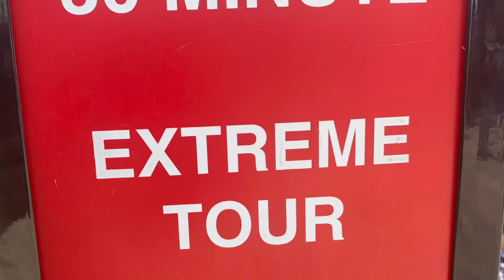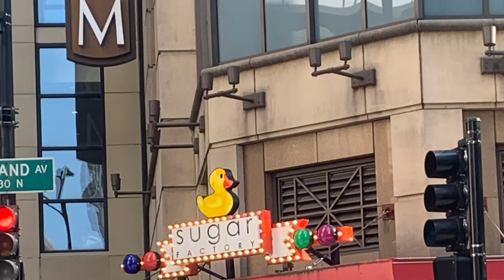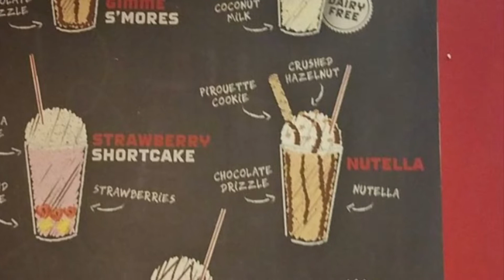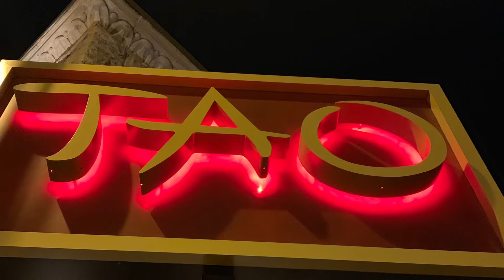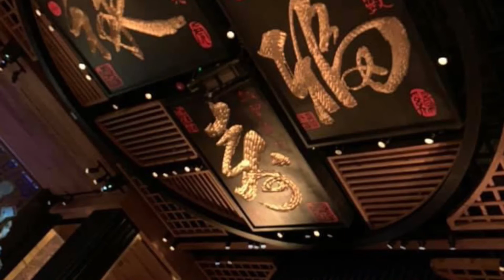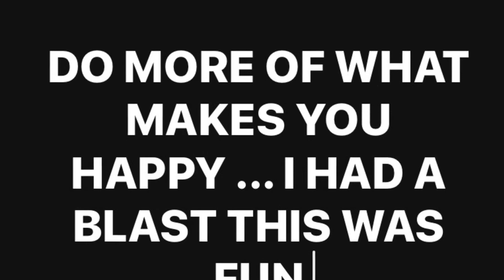CHICAGO TASTE FEST WEEKEND TRIP (Chicago 2019)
Chicago taste fest weekend getaway